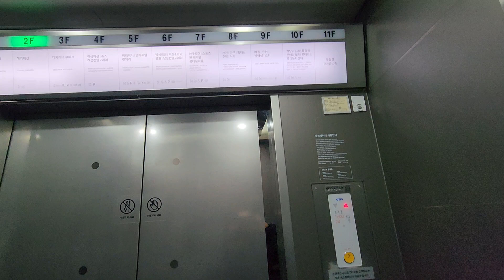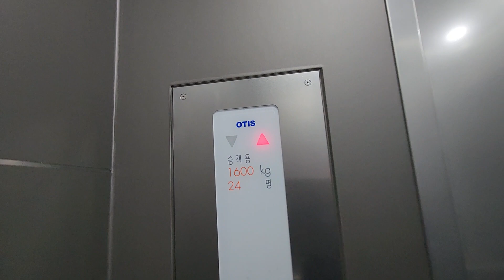대구광역시 북구 칠성동2가 (주)롯데백화점 대구역사점 LG OTIS엘리베이터 탑사기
2023년 12월 31일 영상분

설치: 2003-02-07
모델: Di2
종류: 승객용
속도: 105m/min